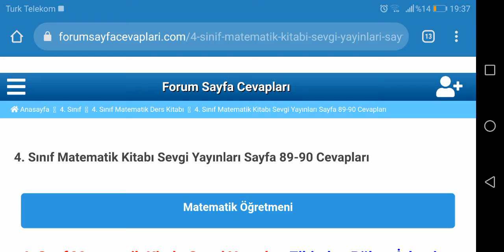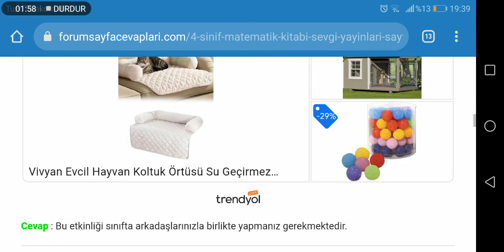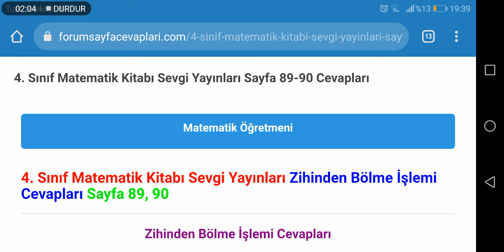4. Sınıf Matematik Sevgi Yayınları Sayfa 89 90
İlkokul 4. Sınıf Matematik Sevgi Yayınları Ders Kitabı Sayfa Cevapları için TIKLAYINIZ.

4. Sınıf Ders Kitabı Cevapları için TIKLAYINIZ.